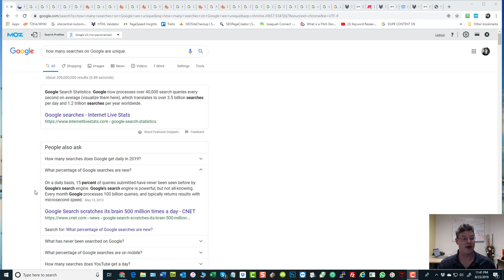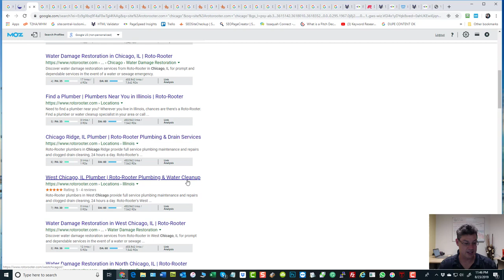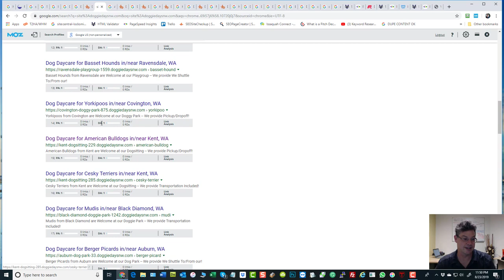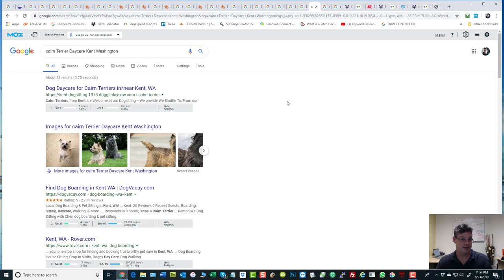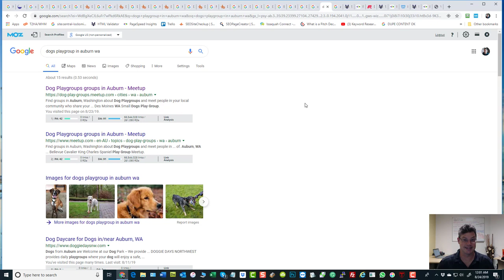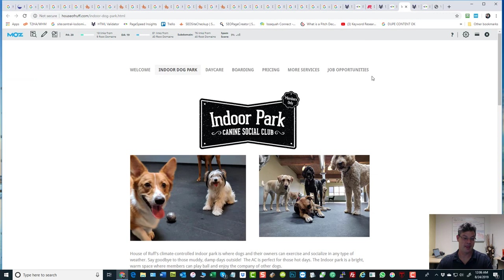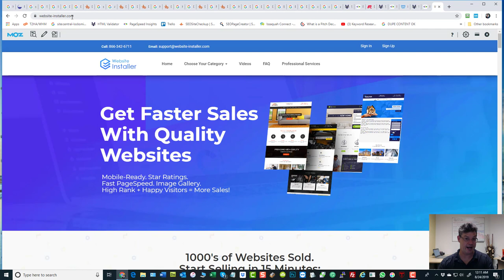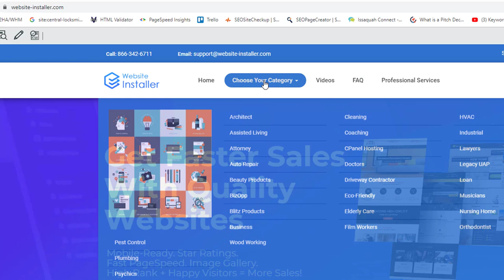Ranking Hack: Learn 3 Secrets to Ranking without Backlinks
Full Training: How we help clients compete without having to pay for backlinks or monthly SEO, and how you can do it too.

(Choose Your Category: Legacy UAP)